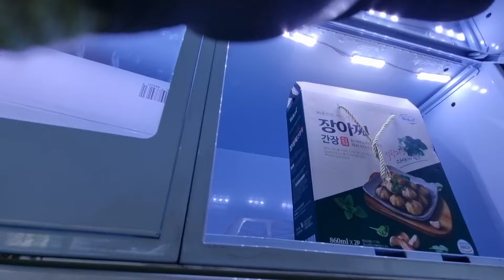[뽑기]천원씩 흔들흔들~🐍왕구렁이🐍kingsnake.CLAW Machine,UFOキャッチャー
추천 영상
중전께 사랑받기 어머님께 사랑받기 뽑기로 제테크하기 입질세팅 사입삼촌이란? (영상 중반부에 내용 있어요)

1일 1영상을 노력하고 있습니다.
업로드 시간 평일 14~15시 토요일, 연휴는 랜덤입니다.

꿀망세팅은 항상 비슷하고 와리세팅은 자주 바꿀수 있으니 금액 정해 놓으시고 게임을 즐기셨으면 좋겠습니다. 천원만 더 하면 나올거 같지만 그런것이 만원, 2만원이 될수 있습니다. 과감히 포기하는 것이 이득일수 있다는 점 명심하시길 바랍니다.

2024년  갑진년  여러분의 가정에 행복이 가득하시길 바랍니다. 🙇‍♂️ 감사합니다.